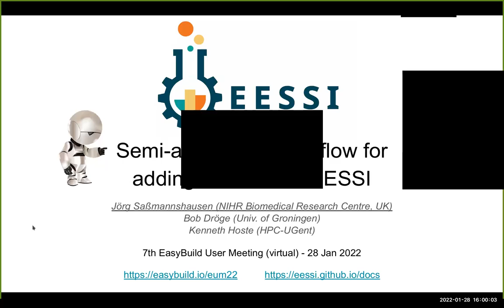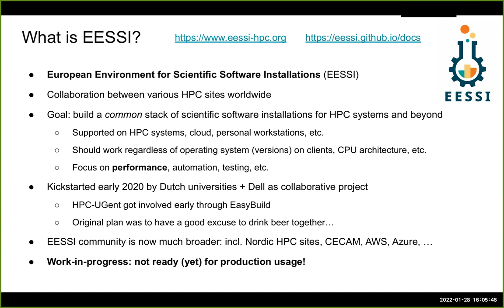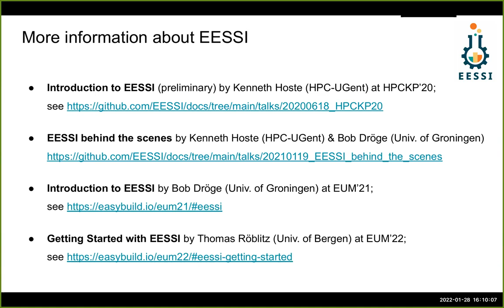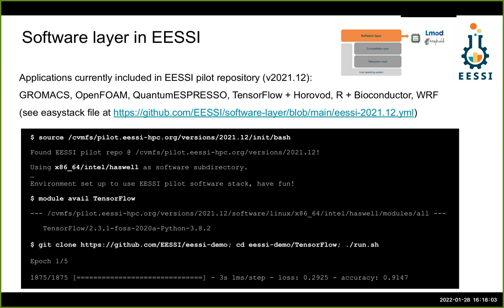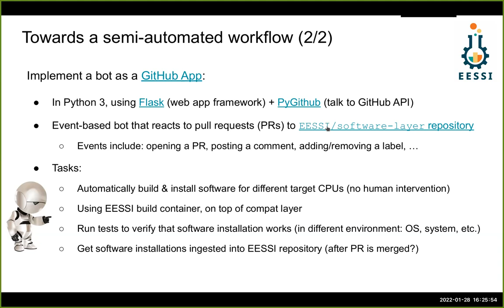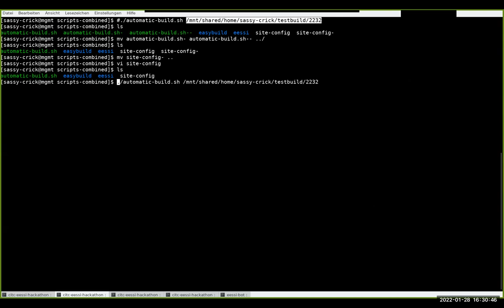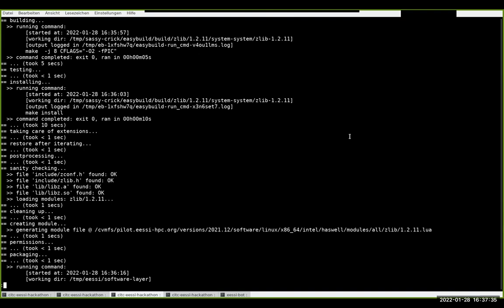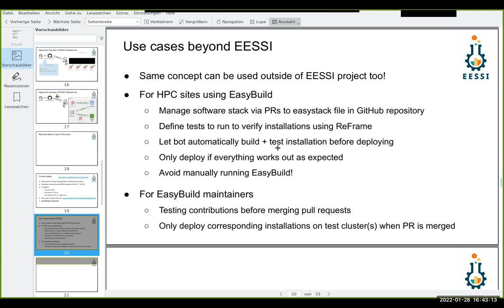Semi-automated workflow for adding software to EESSI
by Jörg Saßmannshausen (NIHR Biomedical Research Centre, UK) at the 7th EasyBuild User Meeting (EUM'22,

Abstract:

One major goal of European Environment for Scientific Software Installations (EESSI) collaborative project is to let people propose software installations to include into EESSI, much like accepting contributions in EasyBuild through pull requests.

The setup of EESSI, where optimized software installations for a diverse range of CPU microarchitectures (Intel, AMD, Arm, POWER, and perhaps later also RISC-V), as well as the need to ensure a secure workflow, makes this challenging.
Other aspects of EESSI, like strictly controlling the build environment through containers, distributing software via CernVM-FS, supporting different Linux distributions through a compatibility layer built with Gentoo Prefix, and leveraging EasyBuild + Lmod for software installations and ReFrame for software testing, actually make this feasible.

In this talk, we will outline our projected approach to this, which involves implementing a GitHub App (in Python) that serves as a bot to help with processing pull requests to the easystack file that defines the EESSI software layer.

The bot's tasks include testing software installations in the EESSI environment on all supported CPU targets, (re-)running the tests for that software in different contexts (operating systems, platforms, etc.), and eventually ingesting the software installations into EESSI, under the supervision of humans that review the incoming contributions and assess the results produced by the bot.

Although our primary focus is to automate the contribution workflow in EESSI as much as possible, we believe our GitHub App could also be useful beyond the EESSI project.